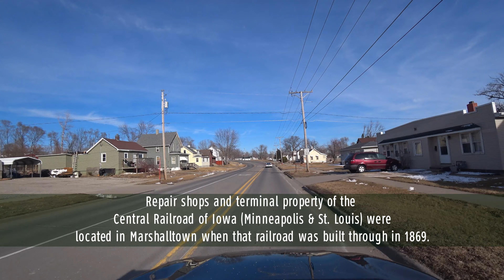American Auto Trail-Lincoln Highway (Nevada to Marshalltown IA)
This driving video follows the route of the Lincoln Highway eastbound from Nevada to Marshalltown, Iowa.

In the early days of automobile travel, this road was a segment of the Official Transcontinental Route.

Named the Lincoln Highway, the route was completed through Iowa in 1913.

It connected New York City on the east coast to San Francisco on the west coast.

Amazon
Lulu Press

Vehicle: “Sage” 2018 Nissan Rouge

Night Drive/Quincas Moreira

2) Iowa, A Guide to the Hawkeye State; Viking Press, New York; 1938.
4) Stennett, William; Yesterday and To-day, A History; Rand McNally Press, 1905;
5) Biographical and Historical Memoirs of Story County, Iowa; Goodspeed Publishing Company, Chicago, 1890;
6) Sanford, Nettie; History of Marshall County, Iowa; Leslie, McAllaster & Company, 1867;
7) The History of Marshall County, Iowa; Western Historical Company, Chicago, 1878;